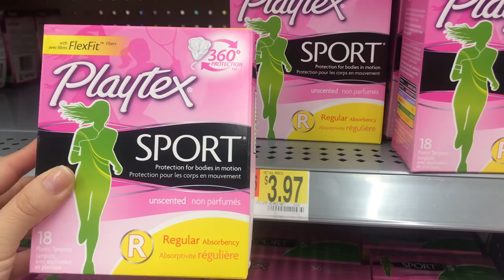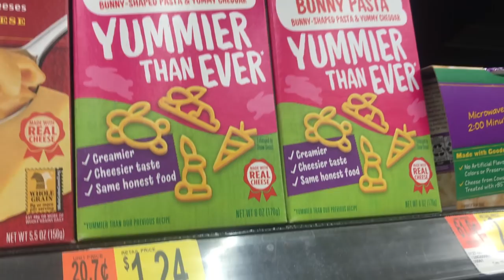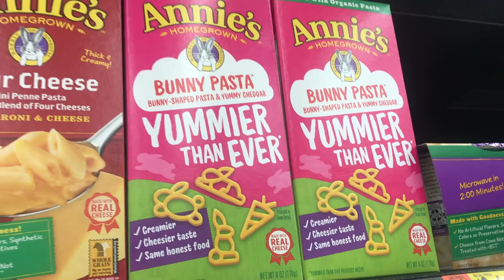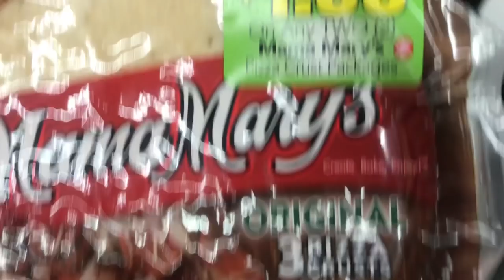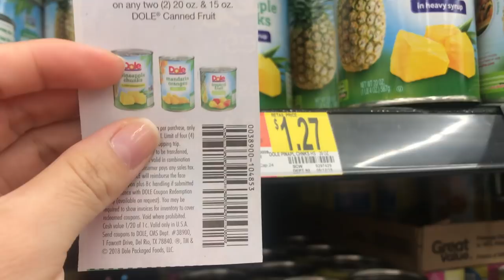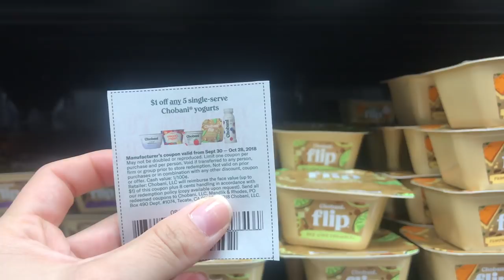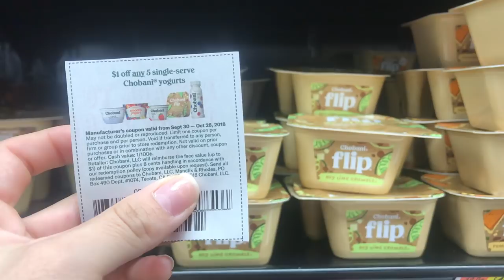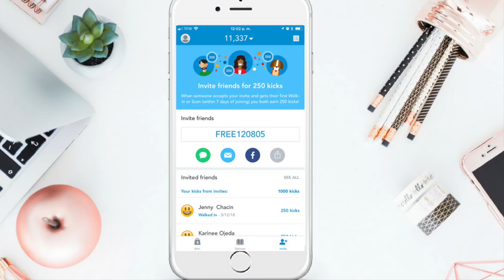OFERTAS WALMART SEMANA 10/7 - 10/13 PRODUCTOS GRATIS CON GANANCIA $7.46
DETERGENET

PIZZA

MIS CODIGOS :
😍  SHOPKICK CODIGO DE REFERENCIA : FREE120805